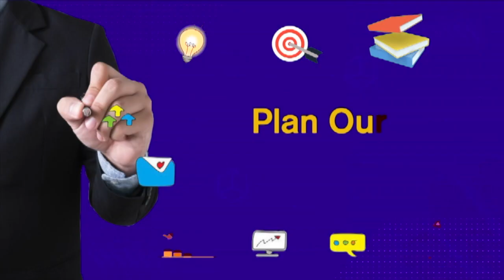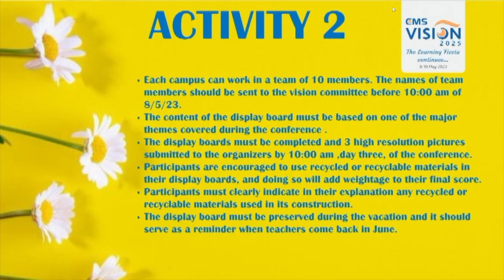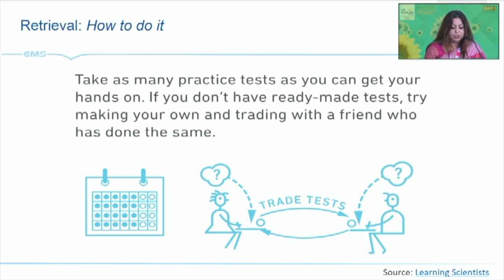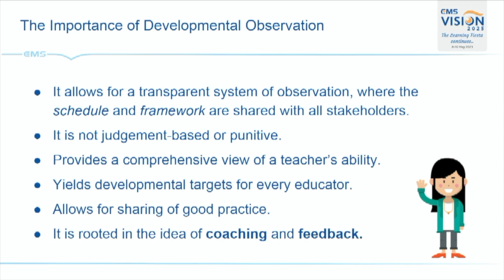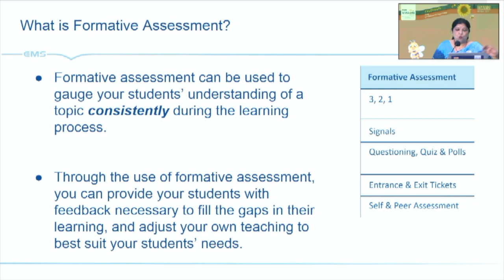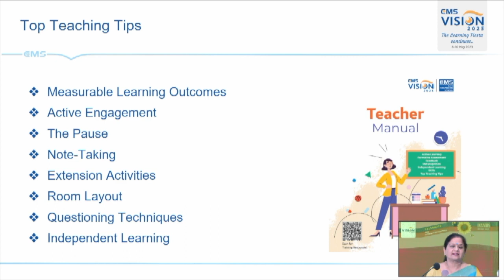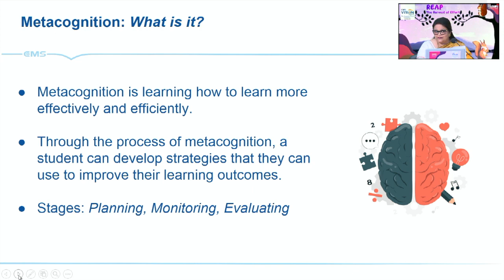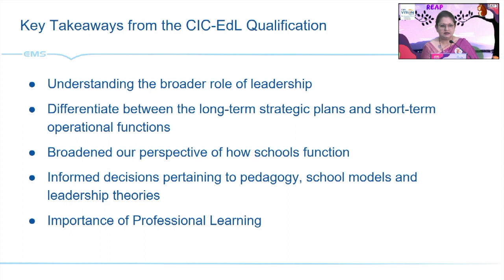CMS: Vision 2023